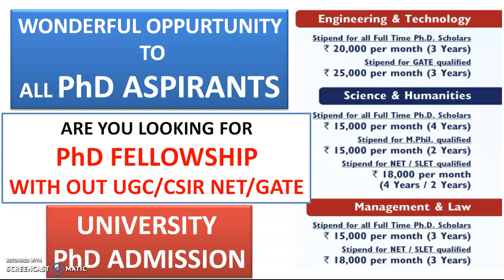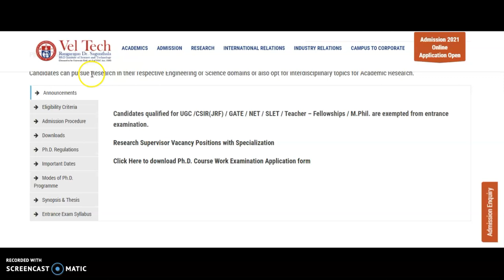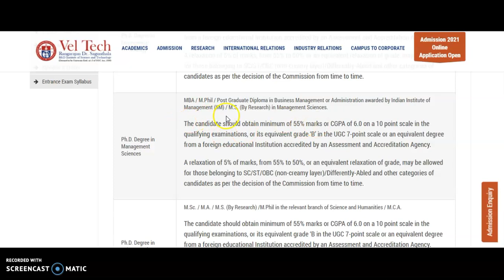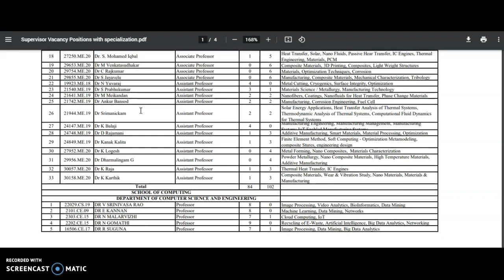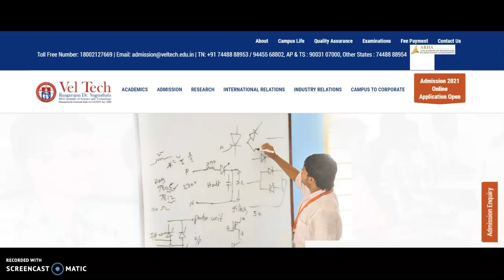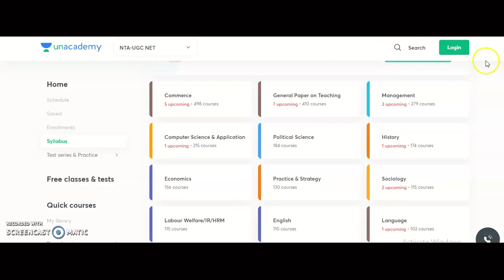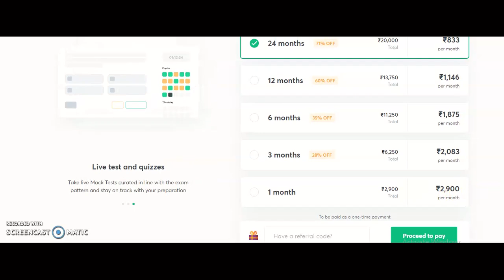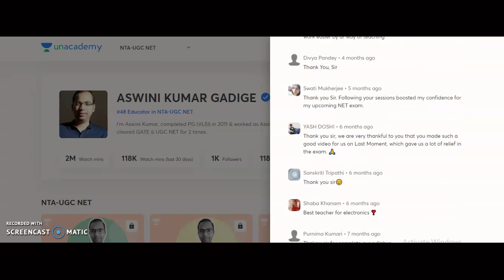with only PG Get Rs 20,000 PhD Fellowship in University | Very Good News to all PhD Aspirants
Are you Looking for PhD Admission in University with Fellowship Only PG with out UGC/CSIR NET | PhD

972 Lecturer Vacancies in Aided Colleges | Only PG | UGC NET/PhD Not Required | Up to Rs 1,42,400 pm